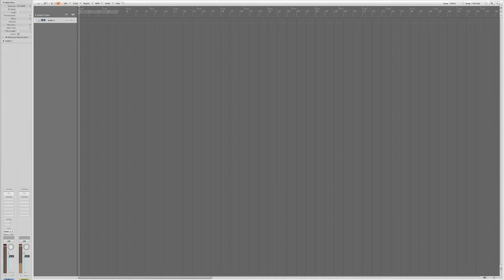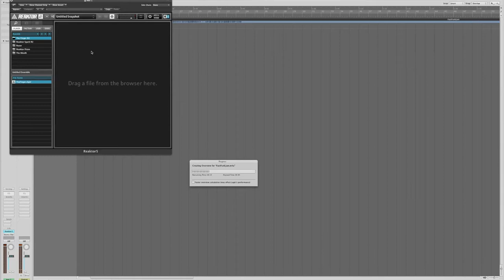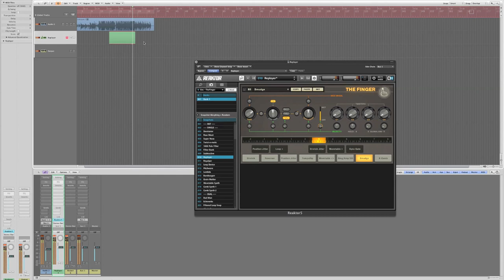How to use Native Instruments Finger in Logic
This session explores the signal flow necessary to use Native Instruments Finger as an effects plug in to treat an audio channel...